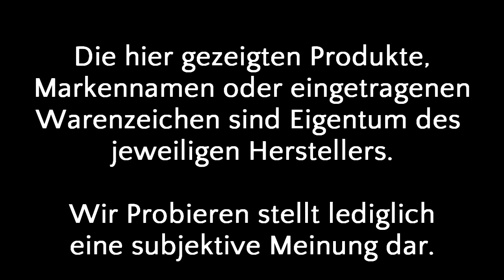Wir Probieren #37 NOW Cola und Limonade